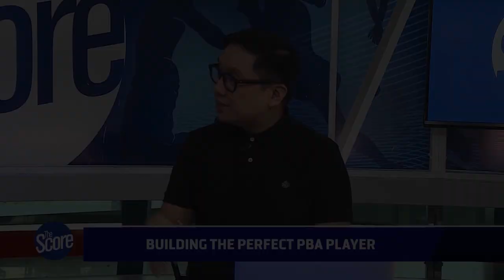The Score: Best "Attitude" and IQ in PBA? Norwood? Fajardo?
Who has the Best Attitude and IQ in the PBA? Blackwater Elite Coach Bong Ramos, Abu Tratter and Roi Sumang reveal their picks.